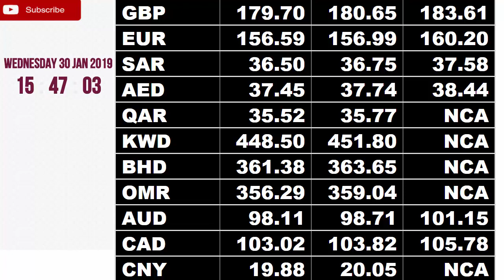today currency rates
"Banking Jobs" NBP MCB HBL UBL
Assalam o Aliikam,